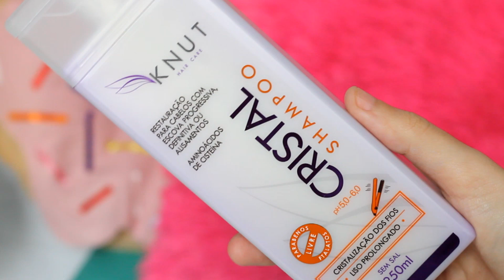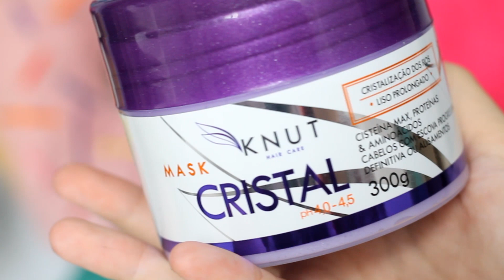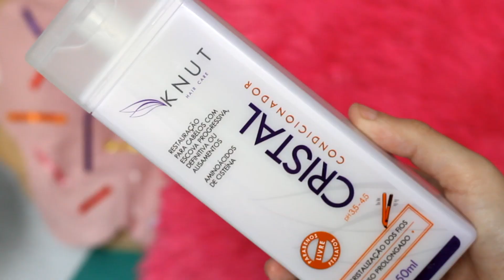✅Cabelo LISO por MAIS tempo SEM QUÍMICA! | Cristal, Knut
Sábado só é sábado se começar com resenha! Então hoje, te conto tudo sobre a linha Cristal da Knut.Uma linha para cabelos alisados, que promete reparar os danos causados pelo alisamento e manter os fios lisos por mais tempo! Será? Vem conferir o que eu achei dela!

*Onde comprar?

*Composição:
Shampoo: Aqua, Cocamide DEA, Sodium Laureth Sulfate, Guar Hydroxypropyltrimonium Chloride, Cocamidopropyl Betaine, PEG-150 Distearate,  Phenoxyethanol (and) Methylisothiazolinone, Parfum, D-Limonene, Linalool, Benzotriazolyl Dodecil p-Cresol, Sodium Benzotriazolyl Laureth-9/ Glycerin/ Trideceth-12, Propylene Glycol, Sodium PCA, Arginine, Serine, Proline, Acetyl Cysteine, Glycol Distearate/Glycol Stearate, CI 51319.

Condicionador: Aqua, Citric Acid, Cetyl Alcohol, Propylene Glycol, Sodium PCA, Arginine, Serine, Proline, Acetyl Cysteine, Cetearyl Alcohol, Paraffinum Liquidum, Cetrimonium Chloride, Phenoxyethanol (and) Methylisothiazolinone, PArfum, D-Limonene, Linalool, Benzotriazolyl Dodecyl p-Cresol, Hydroxypropyl Starch Phosphate, Amodimethicone/ C11-15 Pareth-7/ Laureth-9/ Glycerin/ Trideceth-12 Amodimethicone/ Trideceth-12, Cetrimonium Chloride, CI 51319.

Máscara: Aqua, Hydrolyzed Keratin, Propylene Glycol, Sodium PCA, Arginine, Serine, Proline, Acetyl Cysteine, Cetrimonium Chloride, Quaternium 91, Behentrimonium Methosulfate/ Cetearyl Alcohol, Guar Hydropropyltrimonium Chloride, Citric Acid, Cetearyl Alcohol, Paraffinum Liquidum, Cetyl Alcohol, BHT, Hydroxypropyl Starch Phosphate, Phenoxyethanol (and) Methylisothiazolinone, Parfum, D-Limonene, Linalool, Mica/ Titanium Dioxide, Disodium EDTA, CI 51319.

Batom: Rose, Dailus
Blusa: Rosegal